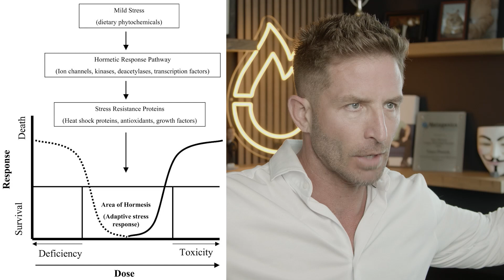From Poison To Potion | Metabolic Mentor Education Ep. 018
Hormesis is a biological phenomenon characterized by a biphasic dose-response relationship, where exposure to low levels of a stressor or toxin elicits a beneficial adaptive response, while higher doses may have harmful effects. In the context of health and resilience, hormesis suggests that moderate exposure to certain stressors, toxins, or challenges can stimulate adaptive mechanisms in the body, leading to improved resilience and resistance to similar stressors in the future. This concept is often likened to the idea of "what doesn't kill you makes you stronger," where controlled exposure to stressors can trigger protective responses that enhance overall health and well-being. However, it's crucial to note that the effectiveness of hormesis depends on the type, intensity, and duration of the stressor, as well as individual factors such as genetics, age, and health status. Therefore, while hormesis can be a valuable concept in promoting resilience and adaptation, caution must be exercised to ensure that stressors are applied judiciously and within safe limits to avoid potential harm.

YouTube Chapters
📌 00:37 – What Doesn't Kill You Makes You Stronger
📌 02:08 – Arsenic & Gene Silencing
📌 02:48 - Everything Seems To Be Toxic
📌 03:50 - Hormesis
📌 05:17 - Radical Oxygen Species (R.O.S.)
📌 06:08 – The Evolution of Plant Toxins With Human Biology
📌 08:13 - Mix Your Toxins Up
📌 09:24 – Conclusions

The best supplements and lab tests on the market, all in one place.

We love hearing from you! Share your thoughts, questions, and experiences in the comments section below. Our community is here to support and learn together.

🔥 Metabolic Monday Live Streams 🔥
every Monday night at 7:30pm EST for weekly giveaways and discussions!